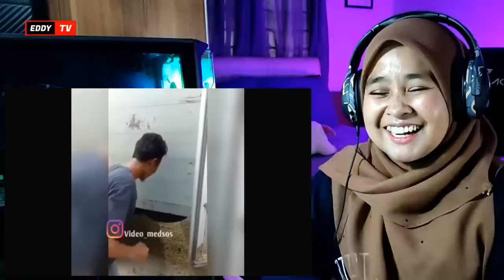🇮🇩 KOCAK HABIS!!🤣🤣 REAKSI TERCIDUK BATAL PUASA WARGA +62 BIKIN PERUT PECAH KETAWA! || 🇲🇾 REACTION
Assalamualaikum !! Hai Geng,Bossku dan Sobat2 Semuanya !! Kali ni aku buat video REACTION tentang REAKSI TERCIDUK BATAL PUASA WARGA +62 BIKIN PERUT PECAH KETAWA!..KOCAK HABIS!!🤣🤣